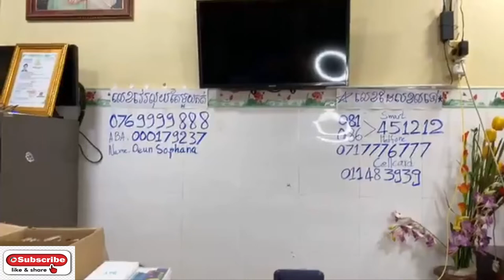Promotion ពិសេសពីហាង Magnetic ថែរក្សាសុខភាពផងបងប្អូនពីជំងឺកូរ៉ូណា Eps044